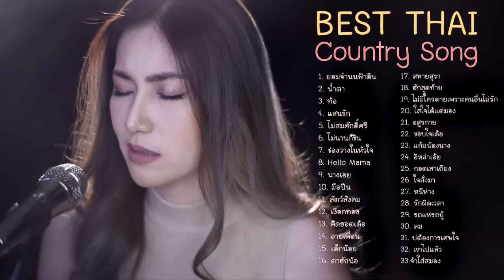Best Thai Country Acoustic รวมฮิตเพื่อชีวิต ลูกทุ่ง อีสาน cover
1. ยอมจำนนฟ้าดิน 0:00
2. น้ำตา 4:22
3. ท้อ 9:36
4. แสนรัก 14:03
5. ไม่สมศักดิ์ศรี 17:12
6. ไม่นานก็ชิน 21:57
7. ช่องว่างในหัวใจ 26:35
8. Hello Mama 31:05
9. นางเอย 35:34
10. มือปืน 40:01
11. สัตว์สังคม 44:27
12. เงือกทอง 48:47
13. คิดฮอตเด้อ 53:07
14. อายเพื่อน 57:22
15. เด็กน้อย 1:01:34
16. ตาฮักน้อ 1:05:45
17. สหายสุรา 1:09:56
18. ฮักสุดท้าย 1:14:03
19. ไม่มีใครตายเพราะคนอื่นไม่รัก 1:18:08
20. ใส่ใจได้แต่มอง 1:22:14
21. อสูรกาย 1:26:19
22. ขอบใจเด้อ 1:30:23
23. แก้มน้องนาง 1:34:24
24. อิหล่าเอ้ย 1:38:14
25. กอดเสาเถียง 1:41:59
26. ใจสั่งมา 1:45:30
27. หนีห่าง 1:48:58
28. รักผิดเวลา 1:52:22
29. รถแห่รถยู้ 1:55:44
30. ลม 1:59:06
31. เขาไปแล้ว 2:02:20
32. จำใส่สมอง 2:05:28